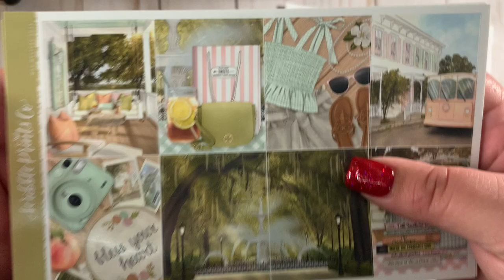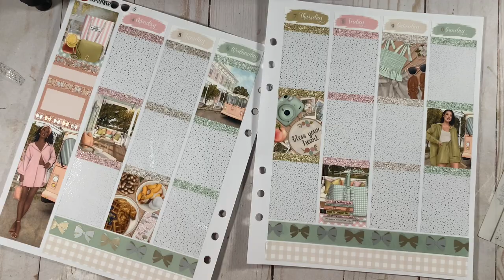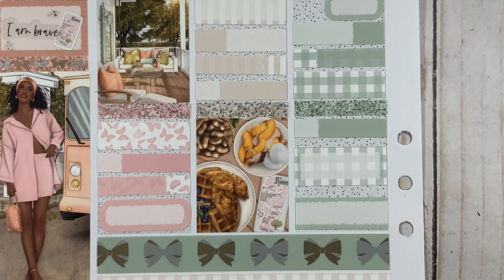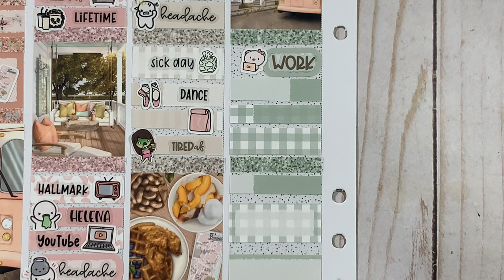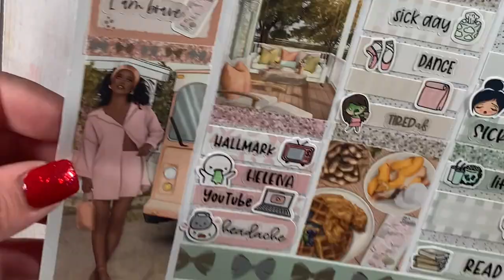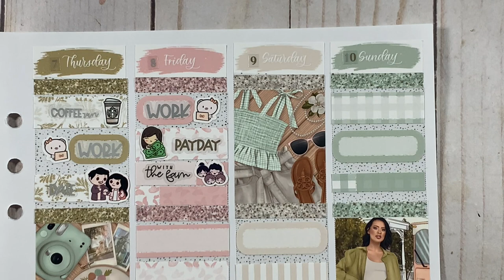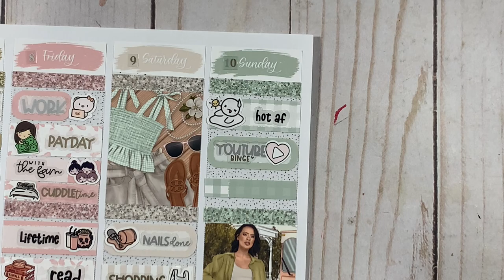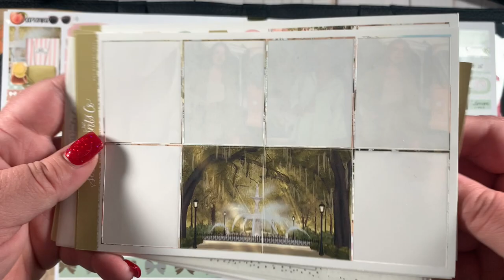Memory Plan with Me | Ft. Scribble Prints Co | May 2023 Mystery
Kit is from
Scribble Prints Co